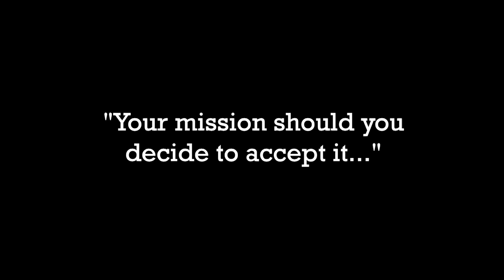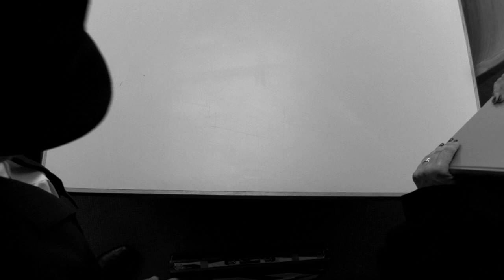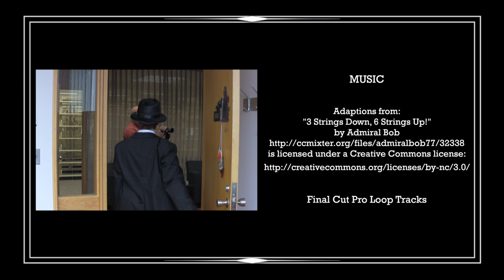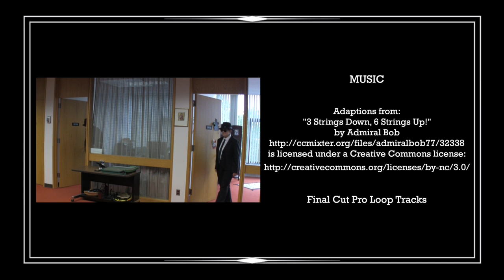The Last Book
Video is best viewed in 1080p or 720p HD.

The Taubman Health Sciences Library has moved the bulk of its collection to an off-site storage location except for the last book which needs special handling to make it to its final destination.

Produced by the Taubman Health Sciences Library (THL).